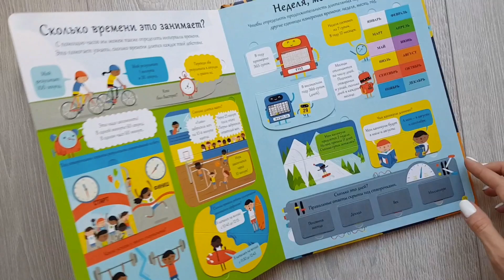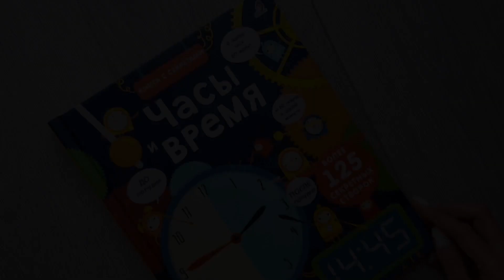«ЧАСЫ И ВРЕМЯ» | Серия ОТКРОЙ ТАЙНЫ!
«ЧАСЫ И ВРЕМЯ» научит малыша:
🕗 понимать, что такое сутки, сколько дней в месяце и что такое 24-часовой формат времени;
🕗 ориентироваться как по циферблату, так и по электронным часам;
🕗 разбираться в промежутках времени;
🕗 понимать, сколько суток длится год и из скольки суток состоит неделя;
Более 125 секретных створок с ответами на вопросы о часах и времени 💁
☝️А в конце книги вы сможете собрать часы со стрелками и проверить свои знания, отвечая на вопросы!